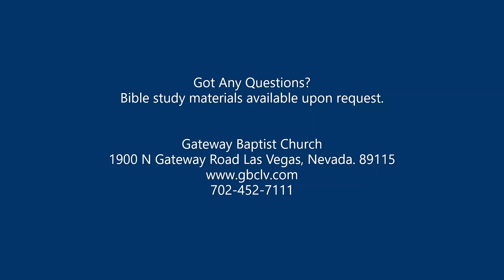"What Friend Are You?" By Brother Jason Smith